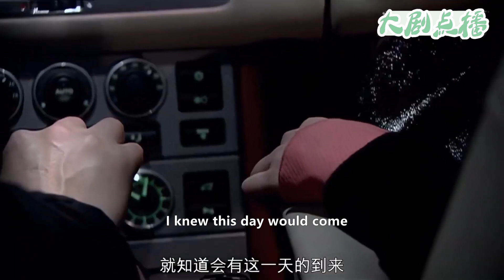丈夫醉酒強要，小三半推半就從了他，回家看見窮男友心虛嚇得高燒39°8！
【歡迎訂閲】大劇點播
👇更多精彩：
WJ 11